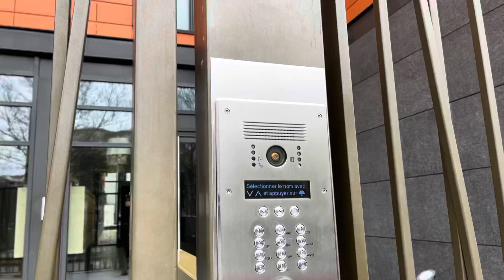Visiting a Friend | Lyon | France